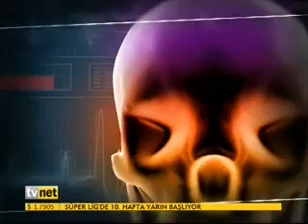Bülent Tıraş Tvnet program konuğu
Prof. Dr. Bülent Tıraş tvnet programında tüp bebek tedavisi ile ilgili açıklamalar yapıyor.